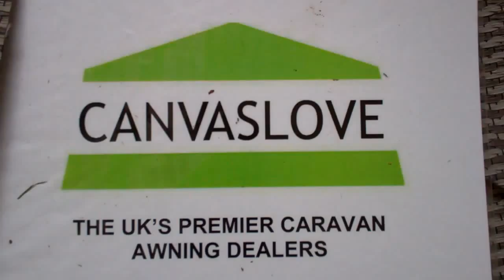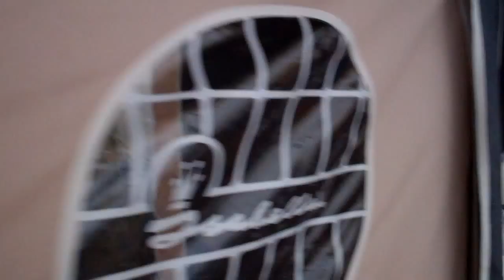Isabella Opus caravan awning.mp4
Sold by Canvaslove; the UK's premier pre-owned awning retailer